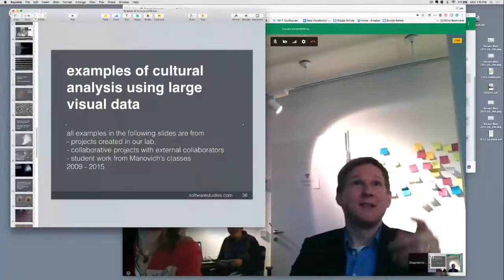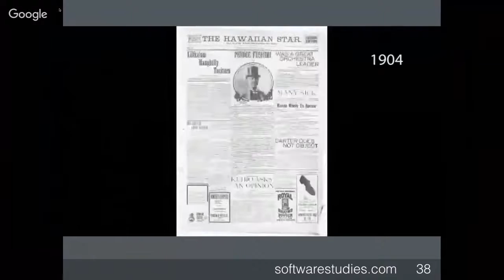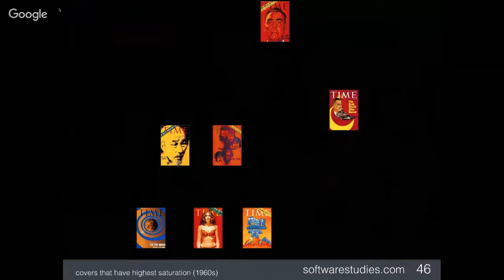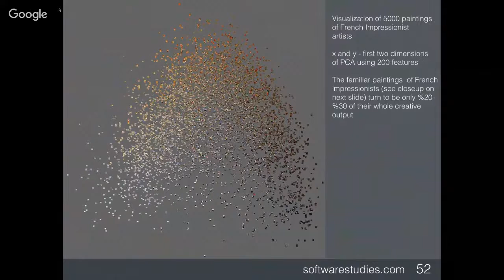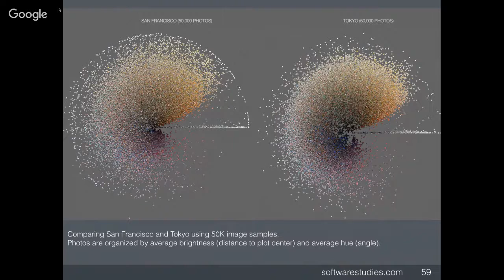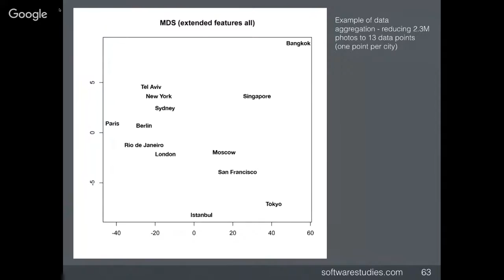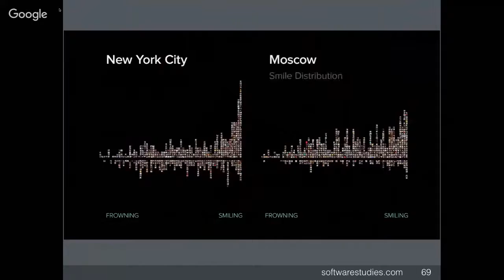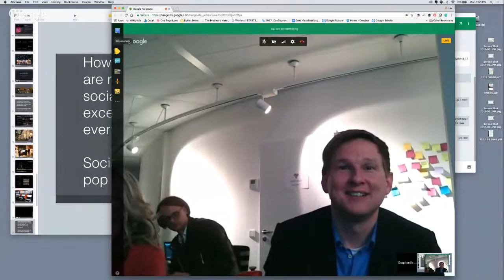Coding Dürer: Lev Manovich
For more information on Coding Durer and the schedule of other live streams